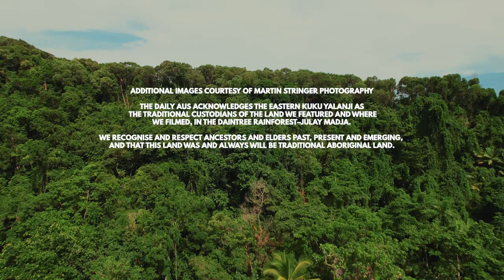How To Save The World's Oldest Rainforest | The Daily Aus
The IPCC report said it was ‘now or never’ for us to take meaningful climate action. We went to the Daintree Rainforest to see the impacts of climate change for ourselves. Thanks to our partners @australianconservationfoundation for their support on this project, and @rainforestrescue for their work in North Queensland.

Video Chapters:
00:00 - The IPCC Report
01:09 - Deforestation
01:52 - The Daintree Rainforest
02:44 - Rainforest Rescue
04:12 - Re-growing a forest
06:06 - Sam's take
06:59 - Outro